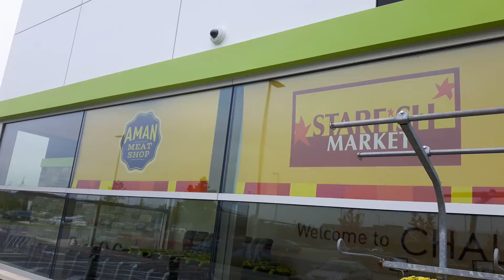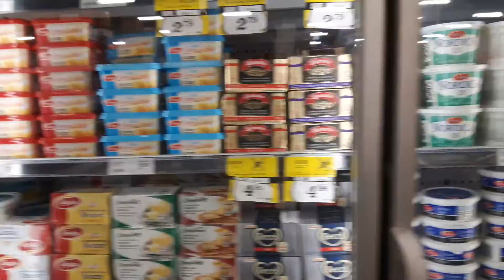A Day In My Life Vlog - Going To Mandir And Grocery